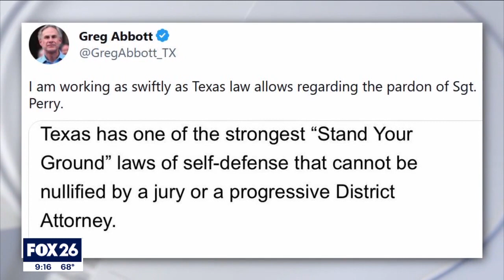Daniel Perry found guilty for killing BLM protester in 2020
In Austin, a jury has convicted a former Army Sergeant who drove into a 2020 Black Lives Matter protest and shot a man to death. The verdict came after nearly 16 hours of deliberation. FOX's Amanda Ruiz reports on the verdict.